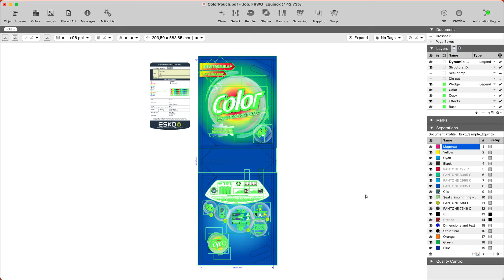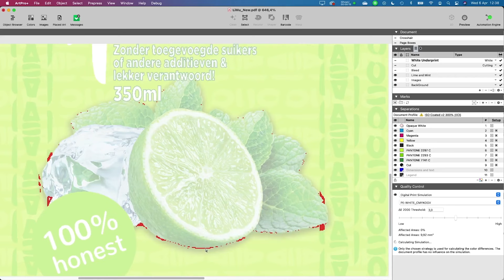Accurate Color Management for Packaging Prepress with ArPro+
Get Your Colors Right
What will happen to spot colors when printed?

ArtPro+ uses true spectral color data to guarantee an accurate and superb color experience.

With all the color information embedded in your PDF document, ArtPro+ scans your system for available printer ICC profiles, enabling a proper PDF exchange.

For colors printed digitally, ArtPro+ also indicates any color deviation beyond your target Delta E tolerance.

Make Consistent Color Changes
Accelerate manual color matching, replace and convert colors, and speed up your workflow. With ArtPro+, you can edit a color globally rather than editing the color of each individual component of the design.